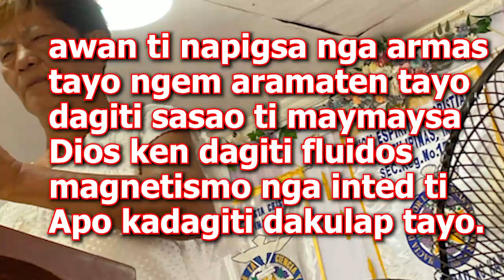Abotsabi para iti WPS ken dagiti naagum nga nacion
The holy spirit was asking for help from all mediums to use their hands to send fluids to some greedy leaders of this world.